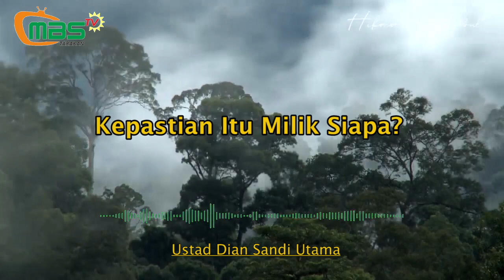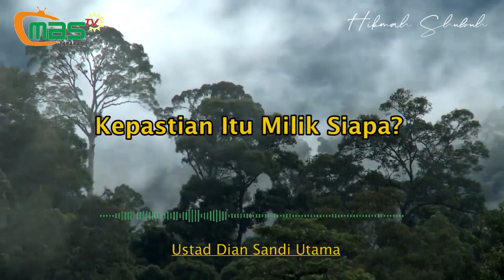Hikmah Shubuh #1 - Kepastian Itu Milik Siapa / Ustad Dian Sandi Utama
MBS TV  Tarakan

Hikmah Shubuh #1 -
Kepastian Itu Milik Siapa / Ustad Dian Sandi Utama

LazisMU MBS Tarakan siap menerima ,Zakat, Infaq, dan Sedekah melalui transfer ke Rekening

Cp : 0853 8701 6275 ( Ust Waris )